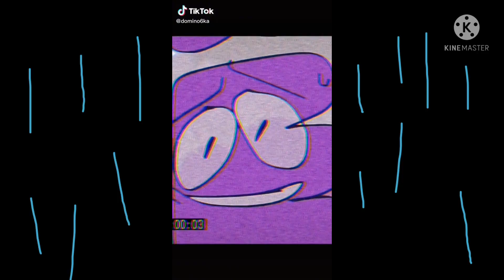7 января 2022 г.